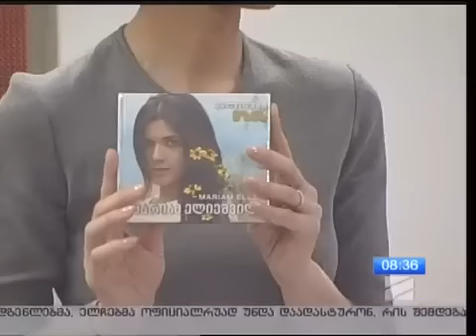მარიამ ელიეშვილი სტუმრად გადაცემაში 'დილა მშვიდობისა, საქართველო!'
MARIAM ELIEHVILI STUMRAD GADACEMASHI  DILA MSHVIDOBISA SAQARTVELO